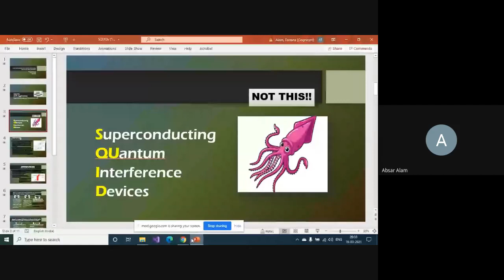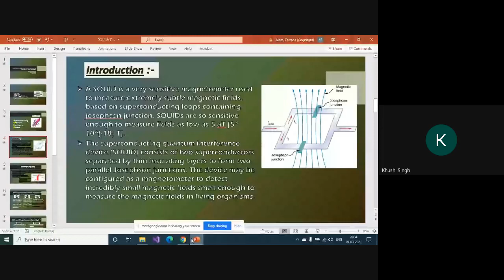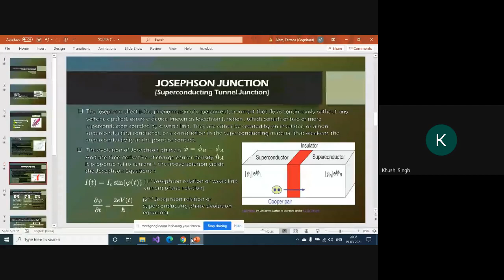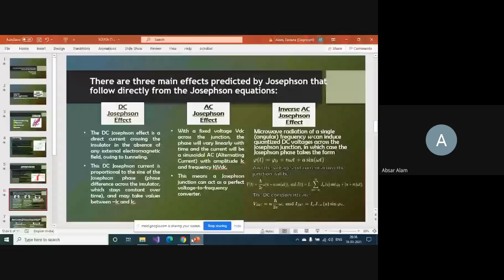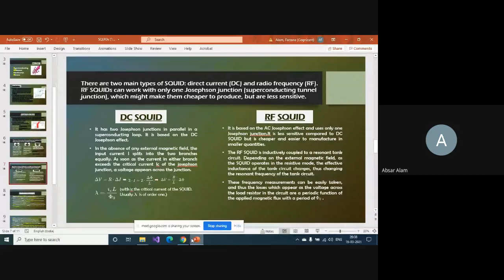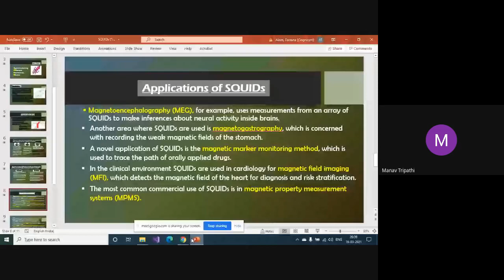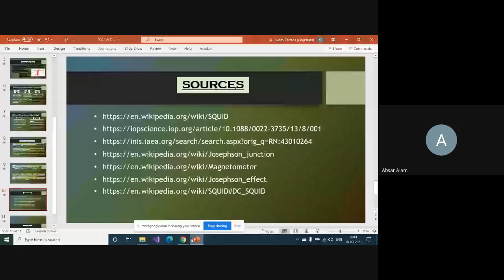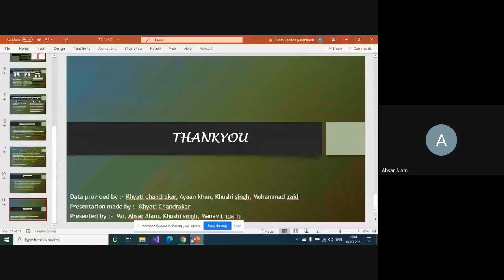BTech20202| A presentation on Superconducting Quantum Interference Devices (SQUID)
This is the last presentation of two days seminar on superconducting materials and acoustics by group 5 on SQUIDS. The members of group 5  :
KHUSHI SINGH
KHYATI CHANDRAKAR
MANAV TRIPATHI
MD ABSAR ALAM
MOHAMMAD ZAID
MOHAMMED AYAAN KHAN
explained this typical topic in very simple way.